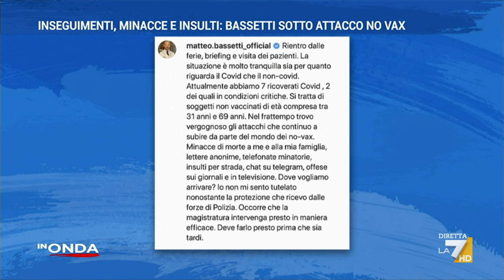Le minacce a Bassetti: "Mi dicono: Ti schiacciamo con un tir, sappiamo dove vivi"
"Il mio numero continua a girare nelle chat di Telegram, ho ricevuto più di 300 telefonate tra insulti e minacce di morte. I no vax hanno minacciato anche mia moglie"